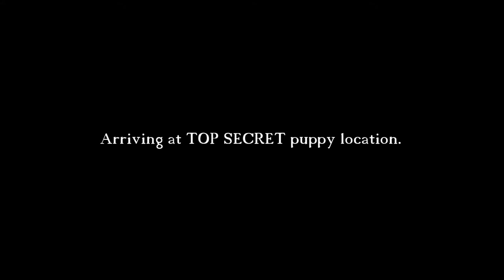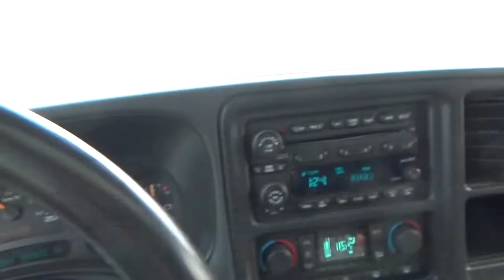Getting a DOG Vlog (Cat's first impression of new Corgi PUPPY)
Getting our new puppy Kevin the Corgi! Cat's first impression of New Corgi PUPPY..